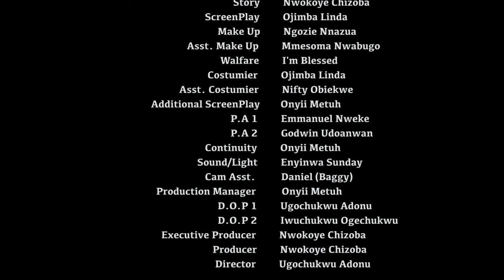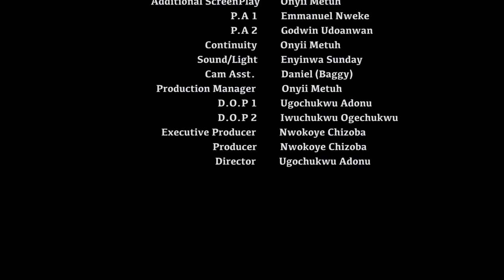How God Used His Guardian Angel To Wipe d Tears Of This Loyal Wife Thrown Out By Her Husband 2-MOVIE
Lugard made himself Lord over Angel and her family. She was too scared to leave the relationship despite all that she went through. Until the very tragic event that changed the whole situation.

FirstClassTV#nigerianmovies#CANADA#JAMAICA#USA#UK#TRINIDADANDTOBAGO#africannigerianlatestmovies#ruthkadiri247#mauricesamtv